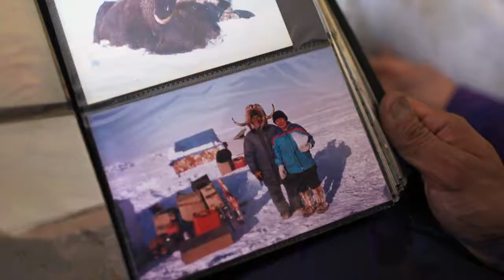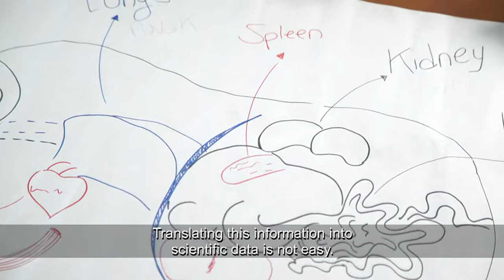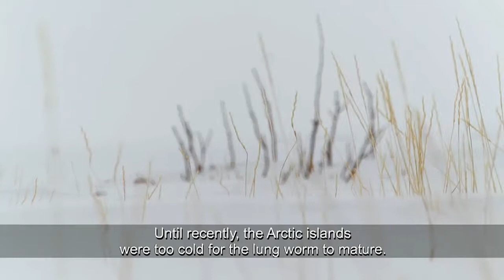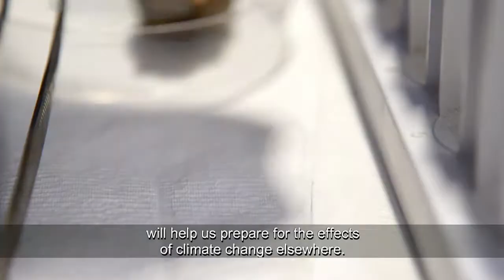How Inuit knowledge is informing climate research in Canada (Cree language with English subtitles)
Radio Canada International's Eye on the Arctic recently worked with our colleagues at the science show Découverte for an episode exploring science in the Arctic. Here's the Cree-language version, one of the Indigenous languages of Canada, subtitled in English, that aired on CBC North and CBC Montreal this month.